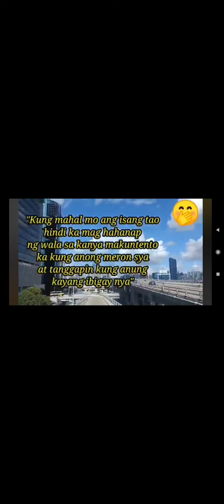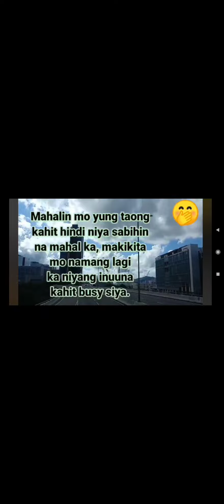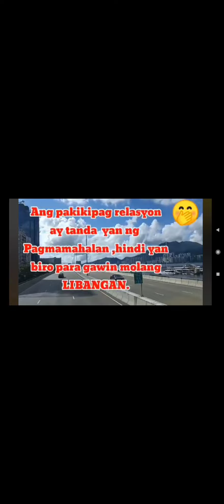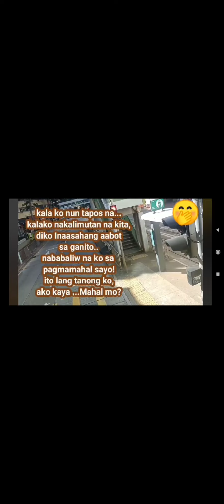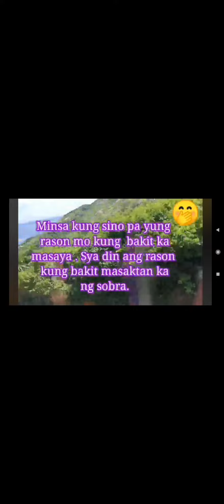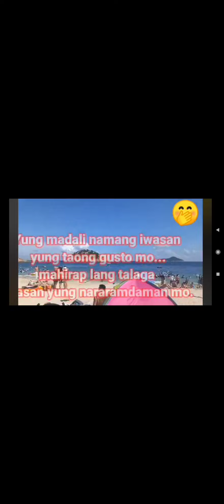ANG BUHAY OFWS MAHIRAP ANG AMING KALAGAYAN PERO KAILANGAN NAMIN LUMABAN,mahal kissy variety vlogs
HINDI BIRO ANG MANGIBANG BANSA,
MINSAN MAY MA SWERTE ,MINSAN DIN AY MAY MINAMALAS..